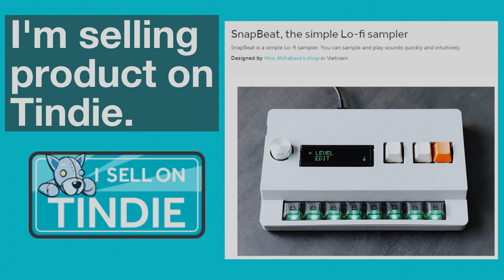Cassette DJ #4, Work In Progress prototype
This is prototype of Cassette DJ. This time, I tested moving the playback head instead of tape and reels. Every time I tried different ideas and I had significant discoveries.

I'm also selling SnapBeat, the simple lo-fi sampler on Tindie.
SnapBeat, the simplest lofi hardware sampler.